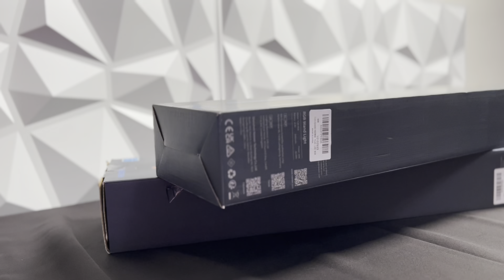NEEWER TL60 RGB Tube Light - Unboxing!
**Neewer TL60 Tube Light: The Ultimate LED Light for Content Creators**

In today's video, we're taking a look at the Neewer TL60 Tube Light, the ultimate LED light

Whether you're a filmmaker, photographer, podcaster, or vlogger, the Neewer TL60 is the perfect tool to light up your content and make it look its best. With its powerful output, adjustable color temperature, and a wide range of features, the TL60 is a must-have for any content creator who wants to take their lighting game to the next level.

**Benefits of the Neewer TL60:**

* Powerful output and wide color temperature range
* Adjustable brightness and color temperature
* Built-in battery and AC power options
* Compact and lightweight design
* Versatile mounting options
* Perfect for a wide range of content creation applications